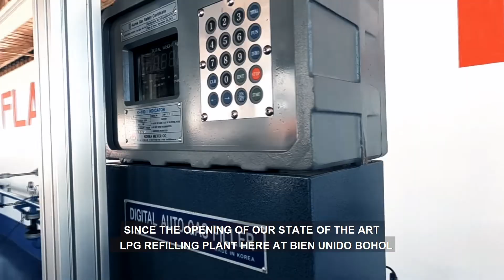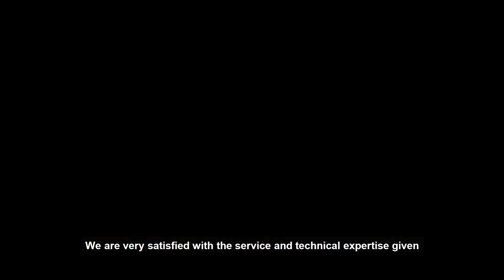Greystar LPG Plant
State of the art Greystar LPG refilling Plant Located at Bien Unido Bohol. Ang siguradong Dekalidad na LPG sa ating mga Tahanaan